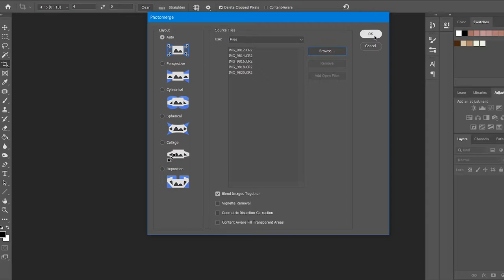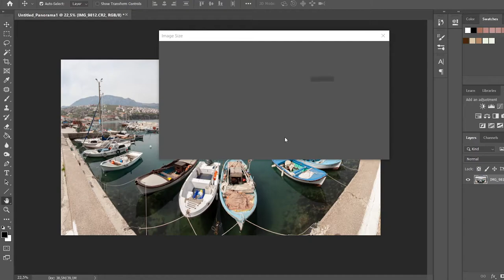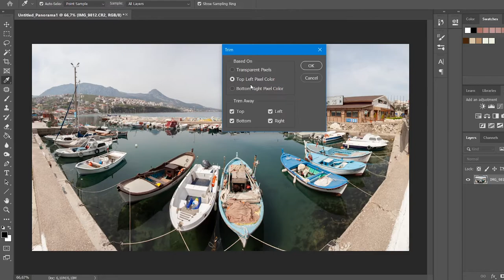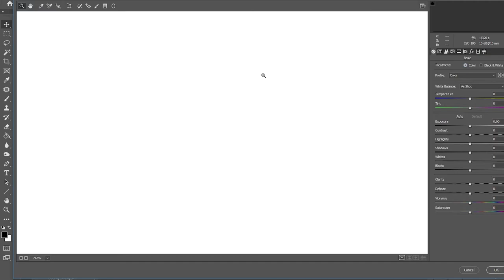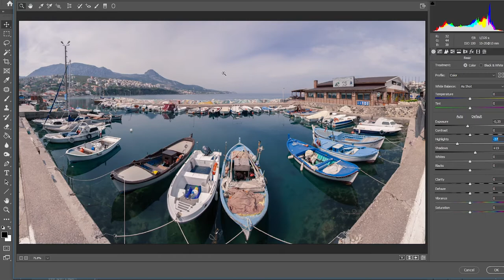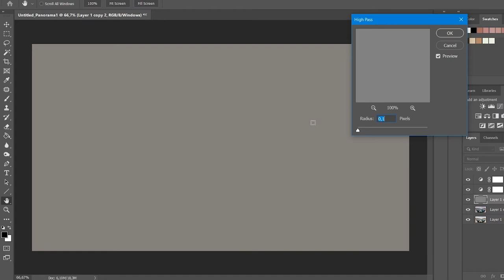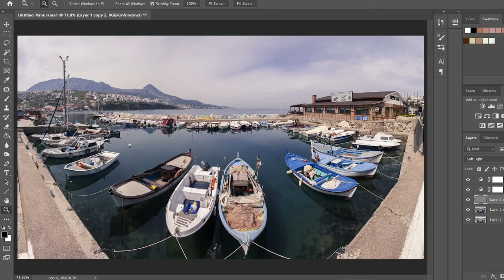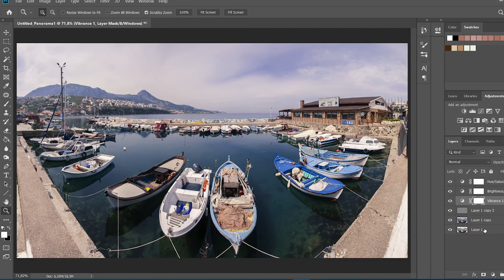Photoshop'ta Panorama Fotoğraf Düzenliyorum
Eski fotoğraflarımdan 5 dikey kareden olan fotoğrafları birleştiriyor ve panorama yapıyorum. Sonrasında panorama fotoğrafı düzenliyorum.